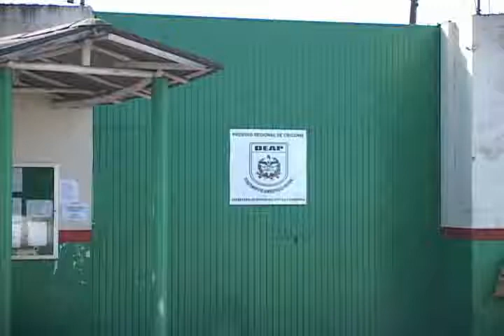SBT Meio Dia: Deap realiza pente-fino em Criciúma (13/06/2011)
Reportagem exibida em 13/06/2011. SBT Meio Dia com Moacir Oliveira e Luiz Carlos Prates, de segunda a sábado, 12h15.